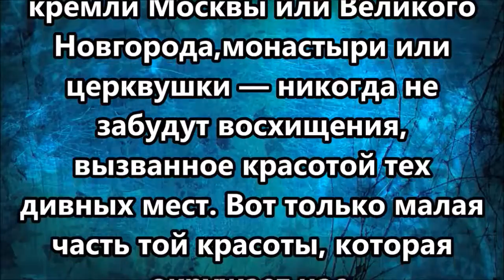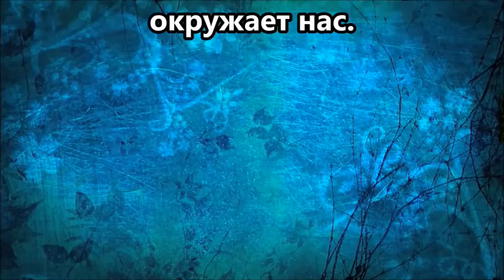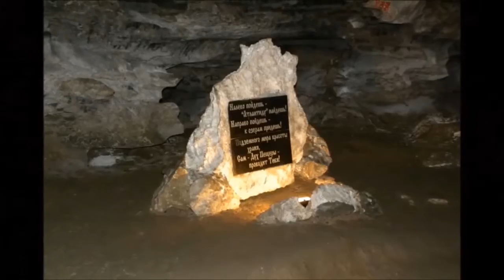#5. 100 Чудес России. Кунгурская ледяная пещера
Кунгурская ледяная пещера — одна из самых популярных достопримечательностей Урала, является памятником природы всероссийского значения. Пещера находится в Пермском крае, на правом берегу реки Сылвы на окраине города Кунгур в селе Филипповка (примерно в 100 км от Перми). Уникальный геологический памятник — одна из крупнейших карстовых пещер в Европейской части России, седьмая в мире гипсовая пещера по протяжённости. Протяженность пещеры составляет около 5700 м, из них 1,5 км оборудовано для посещений туристами. Средняя температура воздуха в центре пещеры +5C, относительная влажность в центре пещеры — 100%. Кунгурская пещера содержит около 50 гротов, 70 озёр, 146 т.н. «органных труб» (самая высокая — в гроте Эфирный, 22 м) — высоких шахт, доходящих почти до поверхности. Особую красоту придают пещере озёра, воды которых соединяются с водами реки Сылвы. Всего пещера насчитывает 70 озёр, крупнейшее озеро (Большое подземное озеро) имеет объём 1300 м2, площадь 1460 м2, глубину — до 5 м. В озёрах встречаются рачки-крангониксы и мелкие лягушки. Пещера имеет 48 гротов, температура в большинстве из которых около нуля градусов Цельсия.